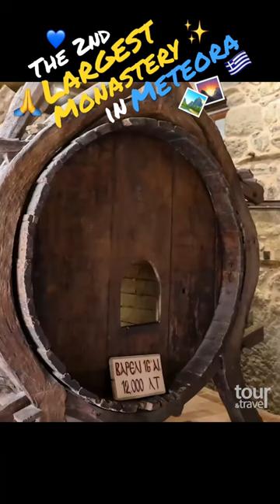Holy Monastery of Varlaam in Meateora - Greece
The second largest monastery is the Holy Monastery of Varlaam named after the monk Varlaam. He started the construction of this monastery around 1350. However, after his death it was abandoned for almost 200 years when 2 monk brothers came and started to reconstruct this monastery. Today you can visit this holy place and admire not only the 15th century chapel decorated with frescoes but also a wine cellar and the 16th-century oak barrel which was used for water storage and has a capacity of 1,200 liters.